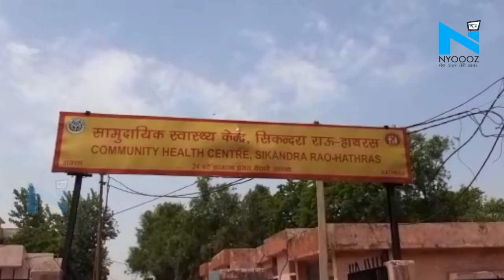Hathras: हरदोई जा रही गर्भवती महिला की तबियत ख़राब होने पर पुलिस ने की मदद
lockdown में मज़दूर मीलों पैदल चलकर अपनी मंज़िलों तक पहुंचन की कोशिश कर रहे है और इन फासलों को पूरा करने में उन्हें न जाने कितनी मुश्किलों का सामना करना पड़ रहा है...लेकिन ऐसी घडी में इनकी मदद करने वाले लोग देवदूतों से काम नहीं होते...बिलकुल ऐसी ही एक मिसाल पेश की है हाथरस पुलिस ने जहां हरियाणा के फरीदाबाद से हरदोई तक पैदल जा रहे हैं एक परिवार में  गर्भवती महिला की तबियत रास्ते में ही खराब हो गयी ...और जानकारी मिलते ही पुलिस मौके पर पहुंच गयी...जिसके बाद सिकन्दरा राऊ कोतवाली प्रभार प्रवेश राणा ने एंबुलेंस की मदद से महिला को सामुदायिक स्वस्थ केंद्र भेजा जहां समय पर महिला को भर्ती करा दिया गया...अस्पताल में भर्ती कराये जाने के बाद महिला ने एक मासूम बच्चे को जन्म दिया...